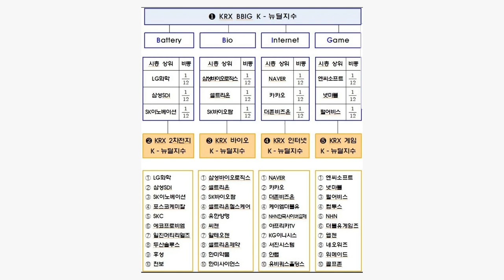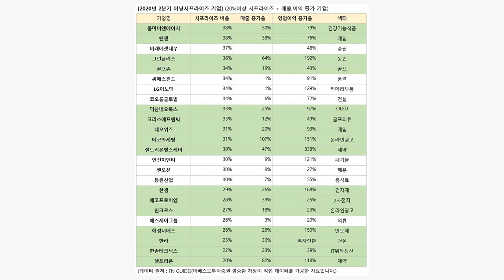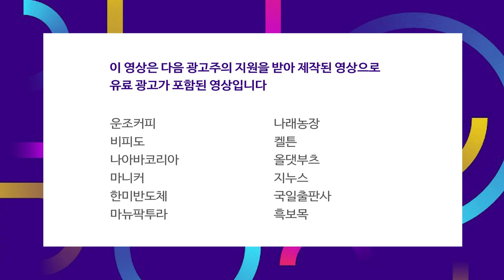기업의 펀더멘탈 문제가 아니기 때문에 추세의 전환은 아니다! f.염승환 차장